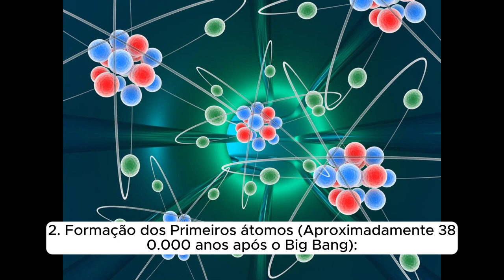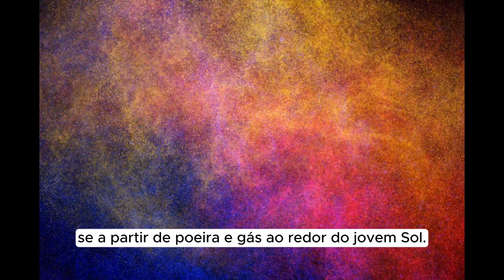Uma breve história do surgimento da Terra (vídeo experimental)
Esse vídeo foi criado com base nos eventos narrados no livro "Escolha a catástrofe" do autor Isaac Asimov. Os eventos da linha do tempo apresentados no livro foram gerados pelo Chat GPT e a montagem do vídeo foi feita com o plugin CapCut do Chat GPT.
Apenas editei ligeiramente o vídeo para apresentar imagens mais relevantes. Esse vídeo não é um guia definitivo para o tema, mas o resultado de uma experiência.